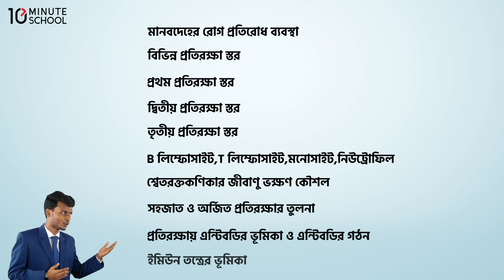অধ্যায় ১০ - মানবদেহের প্রতিরক্ষা - সাজেশন ভিডিও [HSC]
HSC Biology 2nd Paper Chapter 10, অর্থাৎ মানবদেহের প্রতিরক্ষা (Defence System of Human Body) একটি গুরুত্বপূর্ণ অধ্যায়। 10 Minute School এর এই ক্লাসটি থেকে জেনে নিন HSC Biology Second Paper Chapter 10 Suggestion ও এই অধ্যায়ে কী কী গুরুত্বপূর্ণ টপিক রয়েছে।

Instructor Name: Hasnat Shuvro